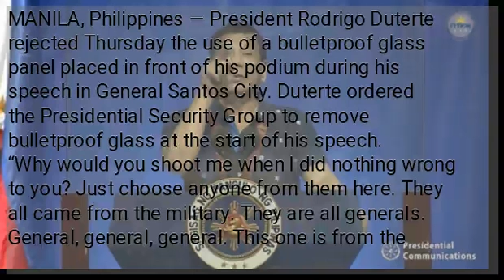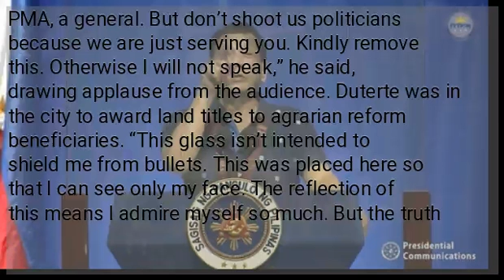Duterte declines use of bulletproof glass panel during GenSan speech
MANILA, Philippines — President Rodrigo Duterte rejected Thursday the use of a bulletproof glass panel placed in front of his podium during his speech in General Santos City. Duterte ordered the Presidential Security Group to remove bulletproof glass at the start of his speech. “Why would you shoot me when I did nothing wrong to you? Just choose anyone from them here. They all came from the military. They are all generals. General, general, general. This one is from the PMA, a general. But don’t shoot us politicians because we are just serving you. Kindly remove this. Otherwise I will not speak,” he said, drawing applause from the audience. Duterte was in the city to award land titles to agrarian reform beneficiaries. “This glass isn’t intended to shield me from bullets. This was placed here so that I can see only my face. The reflection of this means I admire myself so much. But the truth about this is to prevent me from being shot from there,” he said. This was not the first time the 74-year old President used a bulletproof glass panel during his speech. In April, Duterte also used a bulletproof glass during his speech at a campaign rally in Malabon City.   PSG Commander Brig. Gen. Jose Eriel Niembra earlier said they were mandated to implement strict security protocols to ensure the safety of the President. The President again used the glass panel during a campaign rally in Negros Occidental also in April. READ:  )...